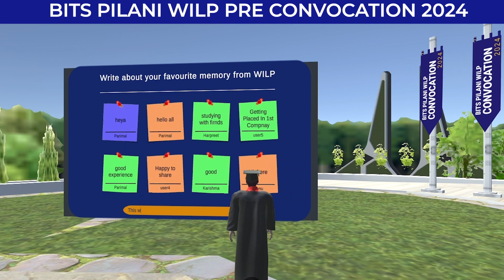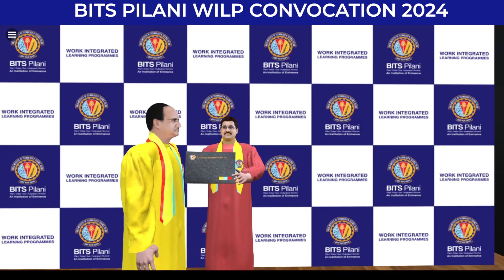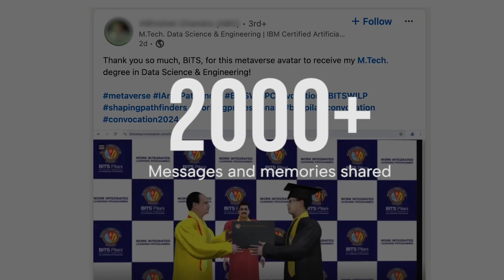Historic Metaverse Convocation | Birla Institute of Technology and Science Partners with ibentos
BITS Pilani successfully hosted its second consecutive metaverse convocation, utilizing the innovative ibentos platform to enhance the graduation experience. This year, students worldwide participated in a unique pre-convocation event, where they created avatars and explored the virtual campus while engaging in interactive games and quizzes.

With ibentos' cutting-edge solutions, BITS Pilani showcased the potential of technology in education, enabling seamless global connectivity and immersive celebrations. This initiative demonstrated how universities can leverage the metaverse to foster community and engagement, creating memorable experiences that connect students and recognize their achievements in innovative ways. By partnering with ibentos, educational institutions can elevate their events and redefine the student experience through immersive technology.